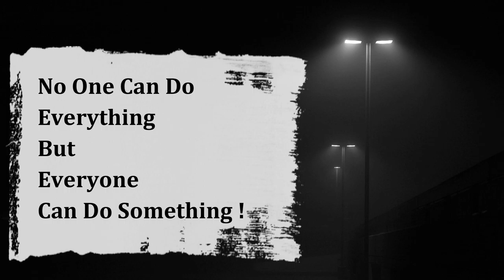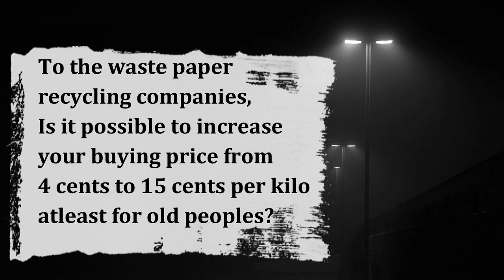✅ It's a Hard Life | *** WATCH THIS! *** | Life In Singapore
CAN'T MISS THIS VIDEO!
It’s a hard life ! -Organized by Happy People Helping People Community

Our Story:
In 2013, Happy People Helping People Community formerly known as Happy People Helping People Foundation was founded after Nafiz Kamarudin returned from a 1 month long backpacking trip in Thailand. It was an eye-opening and a life-changing trip for him as he encountered many destitutes living off the streets, begging and surviving on left over phad thai noodles scavenged from dustbins in the streets of busy Bangkok.

Bangkok wasn’t the only city plagued with poverty. He saw the same images in the streets of KL and Jakarta. Refusing to feel helpless, he pledged to do his part to help with the situation.
HPHP’s page was created soon after to spread more awareness about the needy living among us. With help of friends who care, Nafiz managed to raise funds by collecting pre-loved items to be sold at flea markets. Funds raised were then used to purchase rations to be distributed to the homeless in Indonesia, Malaysia and Thailand. Other than feeding the homeless, in the past HPHP have also raised funds for orphanages and visited landfills in Jakarta to reach out to the children working there.

After months of doing reach-outs to Singapore’s lesser-developed neighbours, Nafiz noticed a growing trend of elderly collecting carton boxes and drink cans as a form of income in his own “developed”, first world country, Singapore. On average, these elderly cardboard collectors earn a meagre amount of $4-$5 daily from their cardboard sales. For every kilogram of cardboard boxes sold, they only earn 10 cents. To earn just $5, these elderly cardboard collectors who are mostly in their 60s - 90s need to scavenge, fold and push 50 kg of cardboard boxes on their carts across busy road and under our hot tropical sun. And it is not easy to survive with just $5 living in the most expensive city in the world, with bills and rentals to pay. Troubled after seeing how old these cardboard collectors are, Nafiz garnered some friends to form a core team to reach out to these seniors and offer help to ease them of their burden.

Other than helping these seniors with their daily meals and monthly bills, HPHP also provides these seniors with monthly outings so as to give them something exciting to look forward to every month. HPHP is a community-driven movement aimed at connecting these seniors with those who care enough to befriend them and provide help where help is needed. To date, HPHP have more than 200 elderly beneficiaries from 6 different areas in Singapore; Little India, Toa Payoh, Chinatown, Geylang, Bedok and Ang Mo Kio. HPHP will continue to extend our help to more seniors who are independently-surviving in our society with the help of our compassionate supporters and volunteers.

“No One Can Do Everything But Everyone Can Do Something”